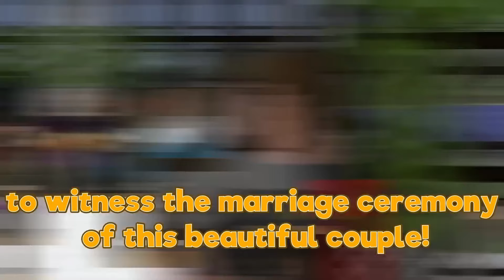Nico and Cash ROBBED JJ and MIKEY's HOUSE? NICO CAMERAMAN and CASH MULTIVERSE in Minecraft - Maizen